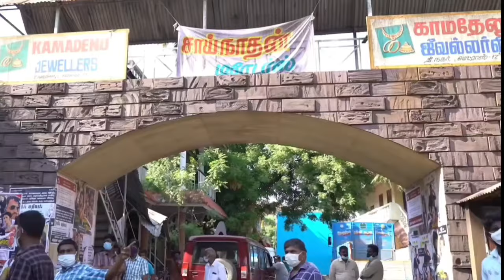Jay Bhim Movie Behind The Scene | meking of jay bhim |Shurya Prakash Raj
Jay Bhim Movie Behind The Scene || meking of jay bhim movie || Suriya || jay bhim movie || Movie
Jai Bhim Movie Review by Chennai Girls Suriya |T. J. Gnanavell Prakash Raj JaiBhim Jai Bhim Public Opinion About Baradwaj Rangan Review Suriya T. J. Gnanavel| Prakash Raj

Manikandan as Rajakannu Guru Somasundaram as PP Chellapandiyan Tamizh as Sub-inspector Gurumoorthy Kumaravel as a police officer

Baby Joshika Maya as Alli Rajisha Vijayan

Sujatha Sivakumar as Subbulakshmi Ravi Venkatraman as Inspector Bashyam

Sibi Thomas as SP Ashok Varadhan#jaibhim
south movie hindi dubbed jay...jay.bhim.moviejay

Starring Nisha Perulkar, Dashrath Hathirkar Produced by - Prakash Jadhav
Directed by - Prakash Jadhav
Music by - Dev Chavhan#HindiMovies2021 Hindi Dubbed Movies2022 BollywoodMovies2022डॉ बाबासाहेब अम्बेडकर की पत्नी रमाबाई भीमराव अंबेडकर